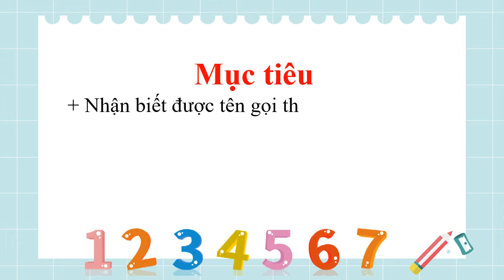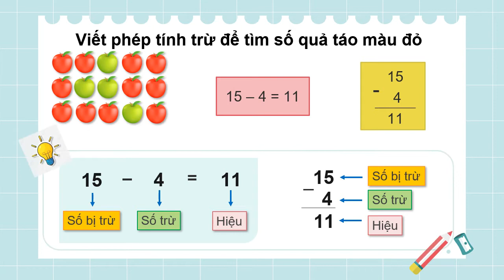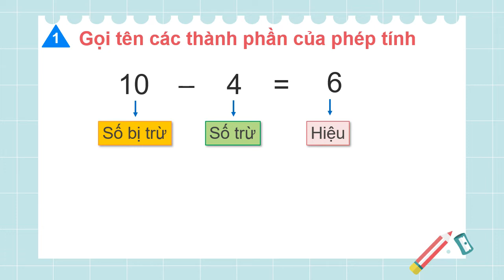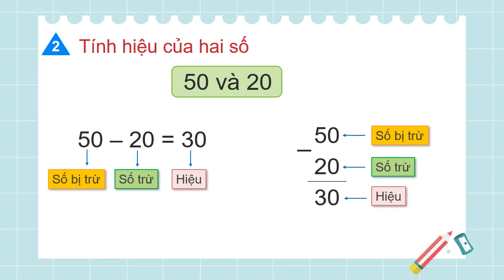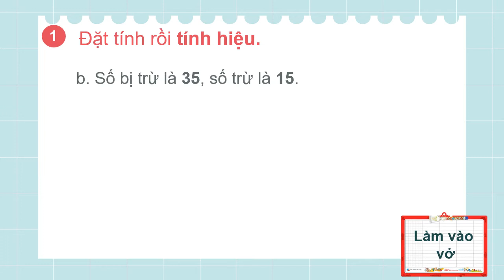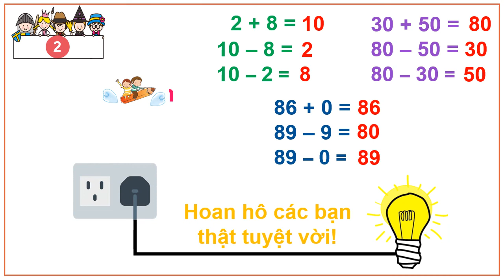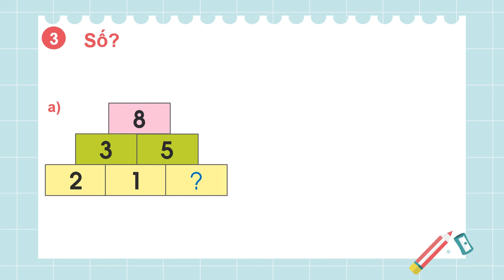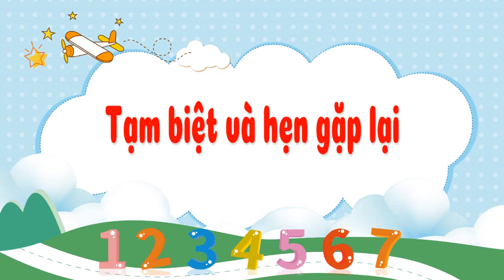TUẦN 2: TOÁN LỚP 2 BÀI: SỐ BỊ TRỪ - SỐ TRỪ - HIỆU